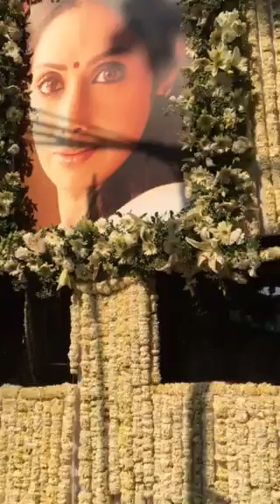Sridevi funeral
Bidding adieu to Sridevi.
Video copyright Shweta Parande.